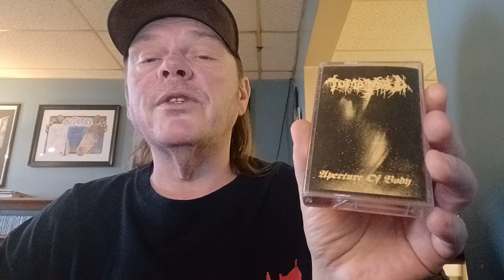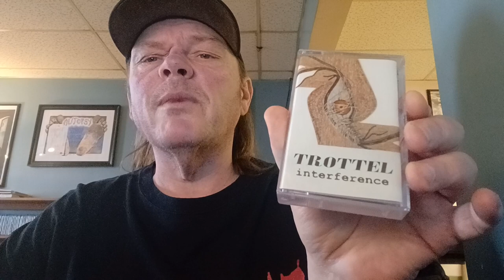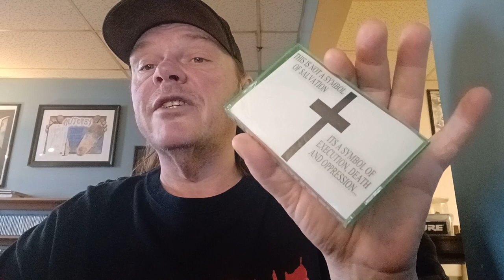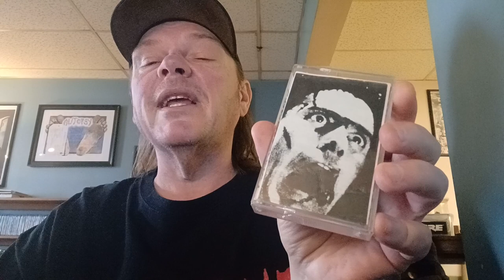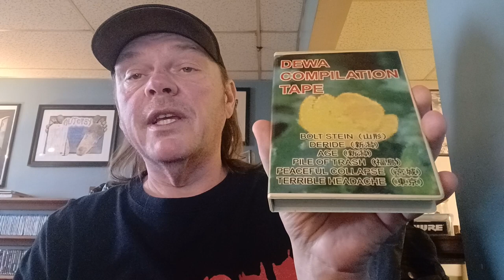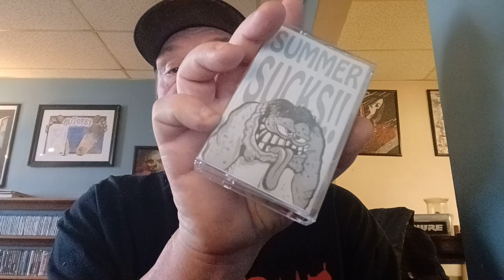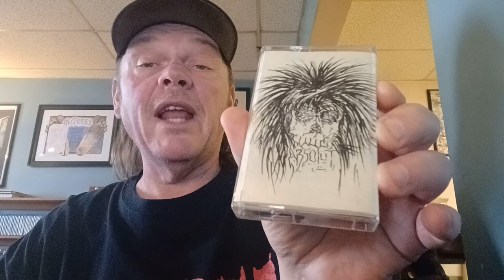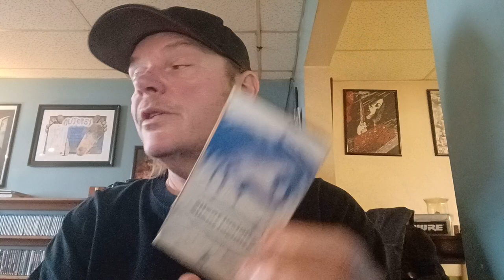Cassette Tag 2023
Haymaker – Demo 2000
Too cool for YouTube